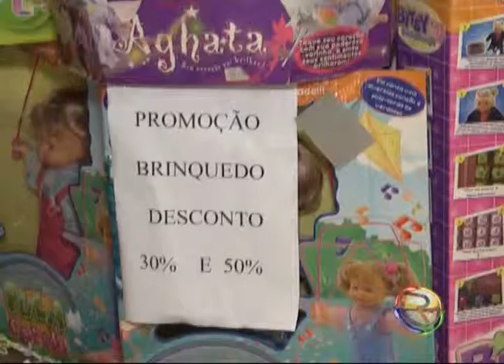JORNAL TV RIO 23 12 11 COMPRAS DE NATAL NAS LOJAS